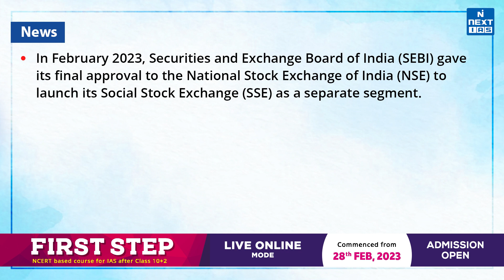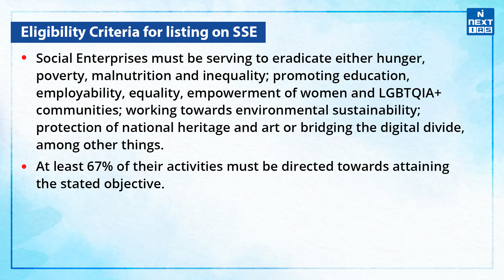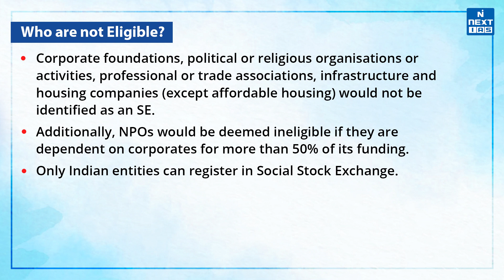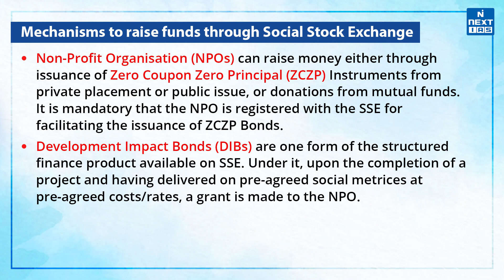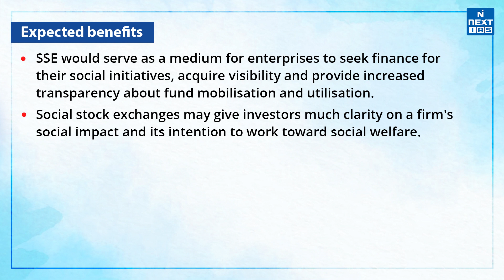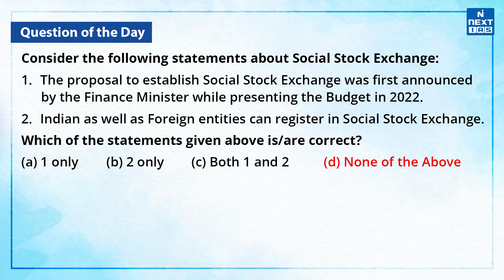Social Stock Exchange | Securities and Exchange Board of India (SEBI) | UPSC Current Affairs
In February 2023, the Securities and Exchange Board of India (SEBI) gave its final approval to the National Stock Exchange of India (NSE) to launch its Social Stock Exchange (SSE) as a separate segment.

1) About the News.
2) Eligibility Criteria for listing on SSE.
3) Who are not Eligible?
4) Mechanisms to raise funds through SSE.
5) Expected benefits and Concerns.

Happy Learning
 @NEXT IAS ​